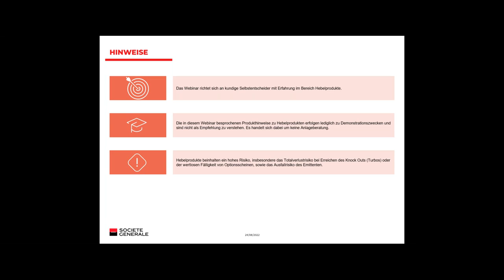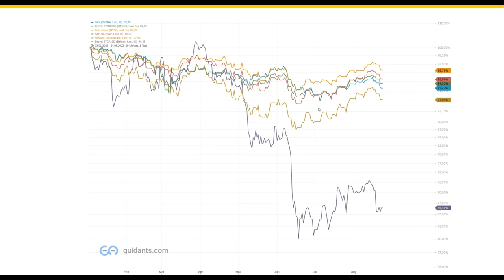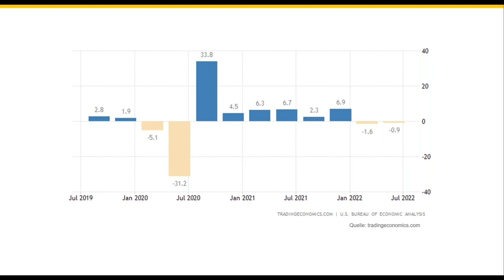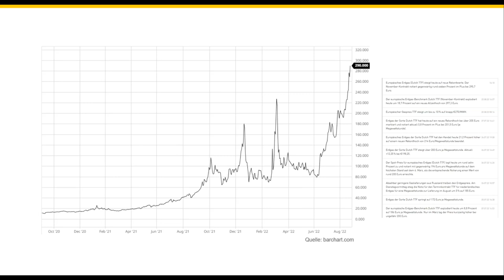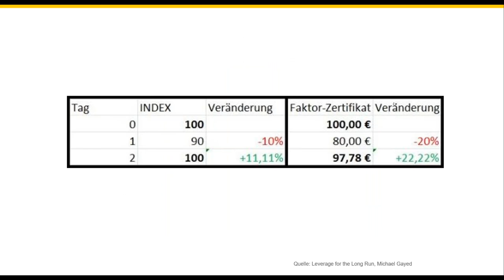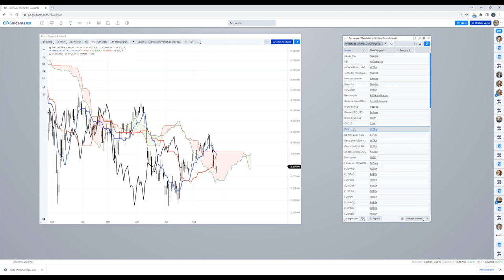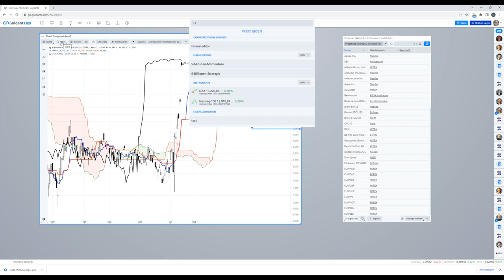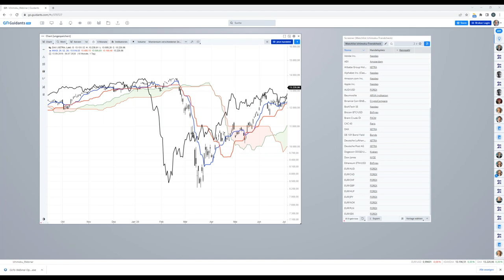Wie geht es weiter an den Börsen? - SG Active Trading mit Oliver Baron von Guidants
In diesem Webinar werfen wir einen fundamentalen und charttechnischen Blick auf die Aktienmärkte. In diesem Zuge werden die wichtigsten Indizes, Einzelwerte und Rohstoffe mithilfe der Ichimoku Kinko Hyo Methode unter die charttechnische Lupe genommen.

Melden Sie sich jetzt kostenfrei beim Börsenspiel Trader 2022 an und gewinnen Sie einen Jaguar F-PACE im Wert von 80.000 Euro! Jetzt registrieren: